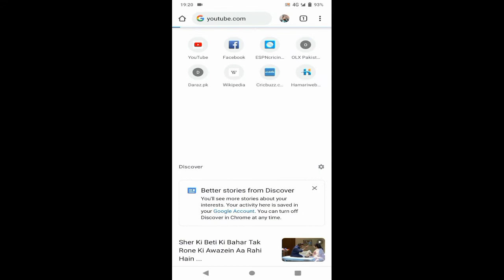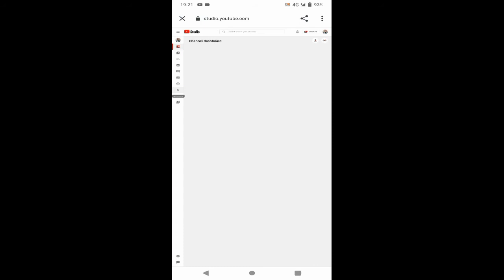How To Check Youtube Watch Time | New Youtube Channel Ka watch Time Check Kaise Kare Bheel Technical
How To Check Youtube Watch Time | New Youtube Channel Ka watch Time Check Kaise Kare

Prabhash bheel technical Raju bheelＬＩＫＥ | ＳＨＡＲＥ | ＣＯＭＭＥＮＴ | ＳＵＢＳＣＲＩＢＥ How To Check Youtube Watch Time | New Youtube Channel Ka watch Time Check Kaise Kare Hello dosto aaj ki iss video me hum aapko batayenge ki aap apne youtube channel is watch time kaise check kar Sakte hain Video ko end tak pura dekhna Aur yadi aapko video pasand aati hai to hamare channel ko subscribe karna Bilkul mat bhulna हेलो दोस्तों मैं हूँ Prabhash Kumar और हमारे YouTube चैनल Prabhash Nigam पर आपका बहुत-बहुत स्वागत है. ये चैनल मेरी बहुत सारी Hobbies में से एक हॉबी है. इस चैनल का असल टॉपिक तो है लेकिन इसके अलावा मै इस चैनल पर काफी सारे टॉपिक्स कवर करता हूँ जैसे टेक्नोलॉजी, एजुकेशन, मोटिवेशन और . इस चैनल पर हर तरह के वीडियो अपलोड करते है जैसे मोबाइल अनबोक्सिंग ऑनलाइन फॉर्म भी भर के सिखाते है औनलाइन से जुणी हर तरह की वीडियो मिलती है इस चैनल पर सभी पर अलग- अलग तरह की विडियो बनाना मेरा शौक़ है, ये विडियो में पैसे के लिए नहीं बनाता हूँ सिर्फ हॉबी है. बस आप लोग मुझे सपोर्ट करते रहिये, ताकि मैं अपनी नॉलेज से हर उस व्यक्ति की हेल्प कर सकूँ जिसकी हेल्प मै कर सकता हूँ. Cover topic :- Youtube watch time trick Youtube watch time and subscribers Youtube watch time kaise badhaye Youtube watch time decreasing Youtube watch time 4 hours Youtube watch time hack Youtube watch time kaise dekhe Youtube watch time not updating Youtube watch time check Time Watch Youtube Youtube watch time Youtube watch time explained Youtube watch time explain Explain Time Watch Youtube apne youtube channel ka watch time kaise check kare 2021youtube ka watch time check kaise kare
Youtube Full Watch Time Kese ser me?

How To Check Youtube Channel Watchtime in Hours 4000 || Watchtiekhe 2021

watch time kaise dekhe 2021 watch time kaise check karen is vidio me apko bataya gaya hai ke ap apne youtube Channel ka watchtime kaise check kare Chrom Browser aur yt Studio App se. Your Queries - watch time kaise check karen watch time kaise check kare youtube watch time kaise check kare apne channel ka watch time kaise check kare watch time kaise dekhe watch time kaise dekhe mobile watch time kaise dekhe 2020 watch time kaise dekhe 2022 watch time kaise dekhe mobile me watch time kaise dekhte hain yt studio say total watch time Kaise Dekhen Chrome Browser se YouTube Channel ka watch time Kaise Dekhe channel monetize hua ya nahin Kaise Dekhen I Hope Like This Video.

how to check Youtube channel watch time hours on Mobil

youtube channel watch time dek ne ka asan tarika agr ap ko bhi es ke zarorat he to ap bhi es video mein deken ur khud try kare inshallah ap ko bhi asani ke sat meljaye gah agr ap ka koi bhi sawal he muj se to mere instagram py muje se rabta karen ya facebook pr how to check youtube channel watch time hours on mobile phone how to check youtube channel watch time hours on mobile check youtube channel watch time hours on mobile check channel watch time hours on mobile How do I check the time on my channel? How do I check my hours on YouTube studio? What is public watch hour? How long does it take to get 4000 watch hours total hours watched on youtube watch time vs public watch hours youtube watch hours counter watch time youtube monetization time watched youtube youtube watch time tracker youtube watch time calculator online youtube watch hours not updating